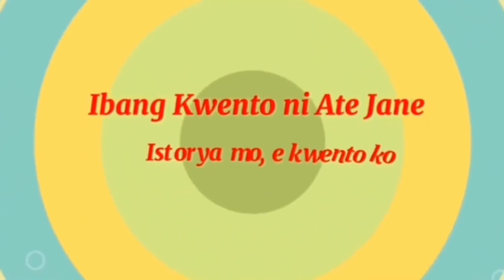PART 6-10 UNCUT | PILIPINANG KATULONG IPINAGTANGGOL ANG ITALYANONG BILYONARYO HINDI NYA INASAHAN ANG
PILIPINANGKATULONGIPINAGTANGGOL
NG ITALYANONG BILYONARYO
HINDI NYA INASAHAN ANG BAYAD NG
DALAGA

RELATED CHANNEL
Kwento ni Kuya Jun
Maharlika tv.
Storyey
Clarktv
Pinoy Mystery
Untold Stories
Pinoy Mystery Channel
Tinagalog
Tara Tv
Jevara PH
Congtv
Kegs Tv
Alam nyo ba?
Tỉnig Ph
Bulalord
Sankayjanjantv
Munting Kaalaman
Kwentong pambata
Kra Stories

TRENDING Topics
Black Manta
Justice League
GMA Network
Taal Volcano

Vagabrothers
Wil Dasovich
Jamill
Zeinab Harake
Riddles
Agassi Ching
David Guison
Arabella Racelis
Ivana Alawi
Alex Gonzaga
Raffy Tulfo
Brusko Bro's

Choox tv
Akosidogie
ML Disciple Gaming

CREDIT
Storyline: